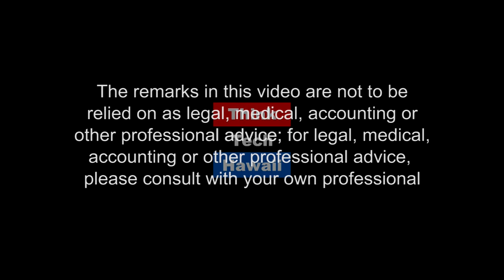What are Leveraged ETF's (The Prince of Investment)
ETF's? What are they?

In this episode of The Prince of Investment, we'll take a look at What Leveraged ETF's are.  The host for this episode is Prince Dykes.